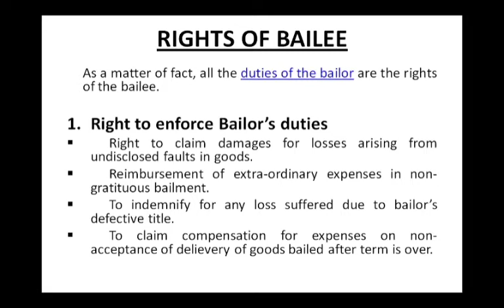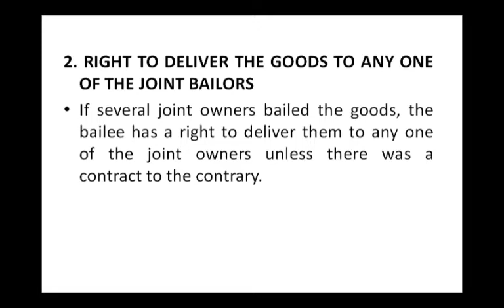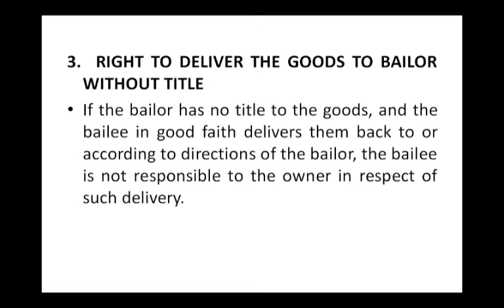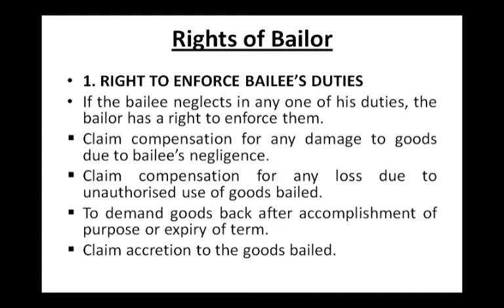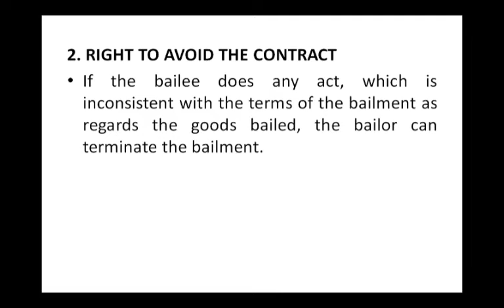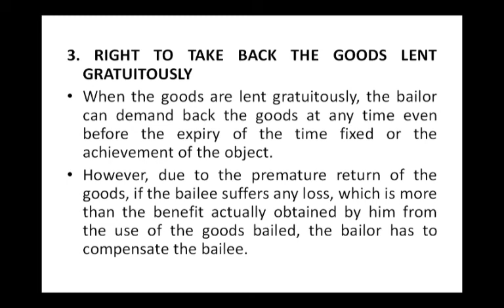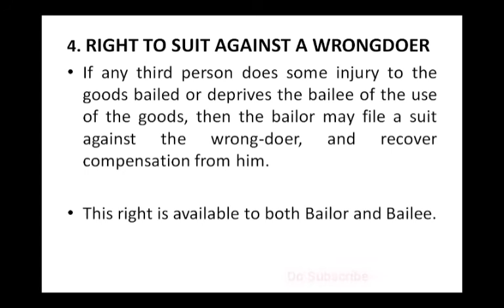Rights of Bailor and Bailee- Contract of Bailment| Right of Lien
In this video, I have explained the rights of Bailor and Bailee with suitable examples as per Indian Contract Act 1872.

# business law b.com
# rights and duties of bailor and bailee
# right of lien
NTA-NET Commerce
NTA-NET MANAGEMENT